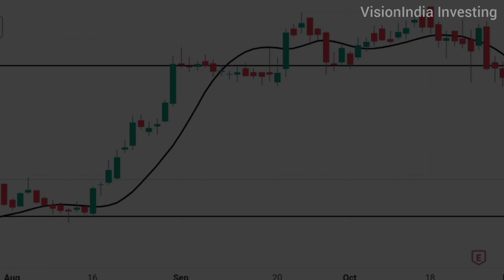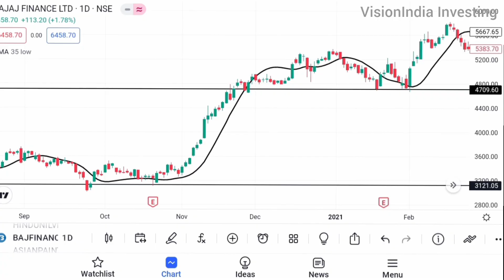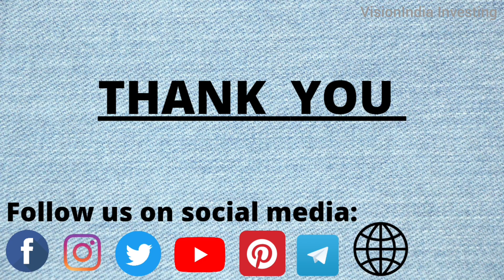Swing Trade Like a PRO: Hull MA Revealed | Trading for beginners kannada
Swing Trade Like a PRO: Hull MA Revealed | Trading for beginners kannada | VisionIndia Investing

In this video, we'll show you how to use the Hull Moving Average (HMA) to develop a profitable swing trading strategy. The HMA is a popular technical indicator that helps traders identify trends and make smart trades. We'll walk you through step-by-step on how to set up your charts, interpret the signals, and enter and exit trades using the HMA.

Whether you're a beginner or an experienced trader, you'll learn everything you need to know to start swing trading with confidence. We'll cover the basics of swing trading, including risk management and trade planning, as well as advanced tips and tricks for maximizing your profits.

By the end of this video, you'll have a complete understanding of how to use the Hull Moving Average for swing trading, and you'll be ready to implement this powerful strategy in your own trading. Don't miss out on this opportunity to take your trading to the next level!

If you're looking for a proven and effective trading strategy, this video is a must-watch. So, grab your notepad and pen, and join us as we dive into the exciting world of Hull Moving Average Swing Trading.

STOCK MARKET FOR BEGINNERS BEST 2 PDF BOOKS 📚 + BONUS FOR YOU 🥳

Hello Vision India warriors 🪖
Vision India investing channel owned by Dhanush ml. In this channel we regularly upload content like  stock market, business, finance, money management, motivation, success etc and more.

HELP CHANGE THE WORLD 🌍

OPEN FREE DEMAT ACCOUNT IN INDIA 🇮🇳
OPEN FREE ACCOUNT INVESTING IN US STOCK MARKET 🇺🇸🇺🇸🇺🇸
Join me in using Vested to invest in US companies such as Tesla, Uber, Google, and Facebook. Sign up with my link, and we'll both get $10 when you fund your account.

👉 Disclaimer___

MUSIC CREDIT